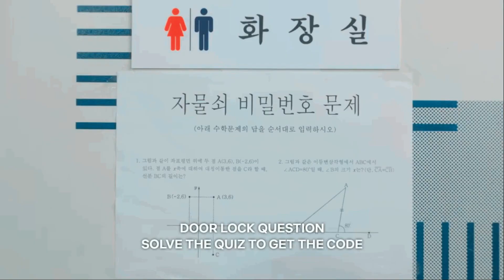Back Ye Jin X Na Hee Do | Twenty Five Twenty One ► I Got You FMV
K-drama : Twenty Five Twenty One 스물다섯 스물하나
Song: I Got You- Bebe Rhexa
Actor and Actress: Nam Joo Hyuk and Kim Tae Ri
Characters: Back Ye Jin and Na Hee Do